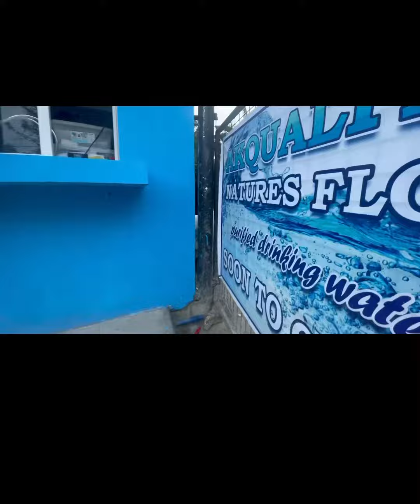BRGY. Diday, Miag-ao, Iloilo